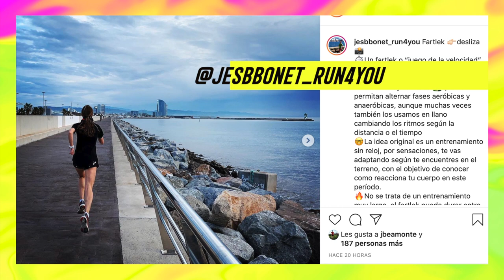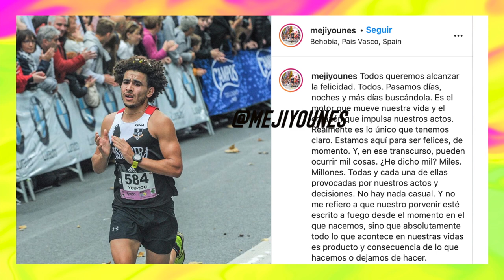TEST Ultraboost 21: HI Energy!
Forum Sport reúne a Isabel Macías, Imanol Loizaga, Jess Bonet, Ana Turull, Begoña Beristain y Sara Santos para poner a prueba las nuevas ULTRABOOST 21.

La nueva creación de adidas llega con un 6% más de Boost y garantiza un retorno de energía nunca visto en cada zancada.

Su renovado sistema de torsión LEP (Linear Energy Push) aporta rigidez para ganar reactividad y menor flexión del antepié.